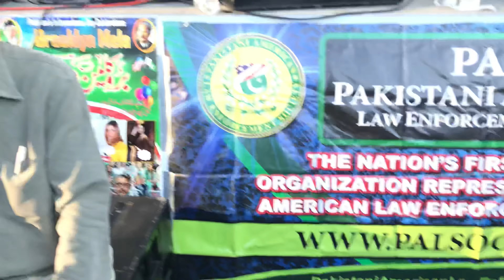4K Brooklyn Mela 2022 FULL 14th August | Little Pakistan at Coney Island Ave | USMAN GUJAR OFFICIAL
The sudden rise of coronavirus again and new outbreaks (such as the monkey pox virus), still did not dampen the spirit of Pakistanis who came out in large numbers and enthusiastically celebrated the Independence Day. Mostly clad in the national dress, they gathered at Brooklyn’s Coney Island Avenue – popularly known as ‘Little Pakistan’ – for an impressive flag-hoisting ceremony organized by Pakistani-Americans working in the New York Police Department (NYPD) as well as at a grand celebration sponsored by Pakistani American Association of New York (PAANY), which collaborated with about a dozen Pakistani organizations to finalize the arrangements. Pakistanis are heavily concentrated in the Coney Island Avenue area and there are many restaurants and businesses owned by them with signboards in Urdu.
Fun Fact: Part of the Avenue is named after Quaid-e-Azam Muhammad Ali Jinnah!

PAKISTAN ZINDABAD🇵🇰🤟❤️.
. Salute to my Indian viewers and brothers as well. United by love. 🇵🇰❤🇮🇳
Jashn-e-Azadi Mubarak!

Summer Sunshine: Artlss
Look Closely: Ricky Bombino
Jugni (feat. Bilal Saeed): Nouman Khalid
Music of the Sea - Gallan Teriya

Totally appreciate all your live and support. Oh yea, and dont forget to push that bell icon to stay notified on my videos!🔔💯💥💥